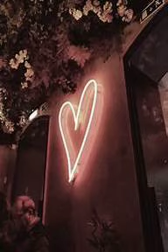Sad But Sober - Euphoria (prod. Beats By Con)